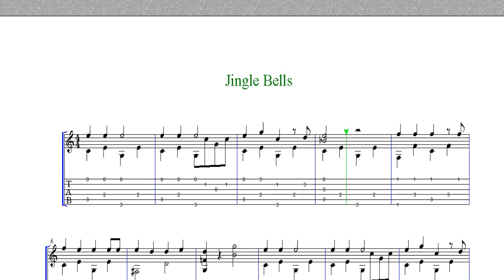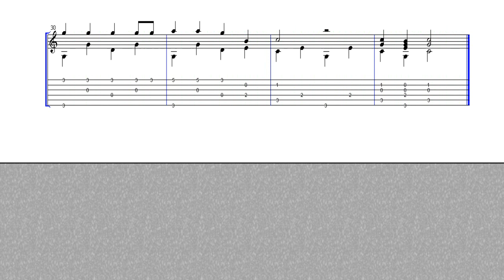クラシックギターＴＡＢ譜で弾く クリスマスソング ジングルベル ギタータブ譜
クリスマス会などで演奏できるように早く書いてみました。アレンジ等なさって
演奏の参考になれば幸いです。